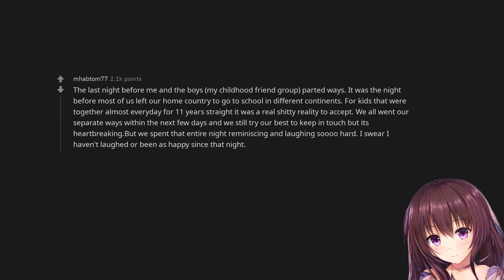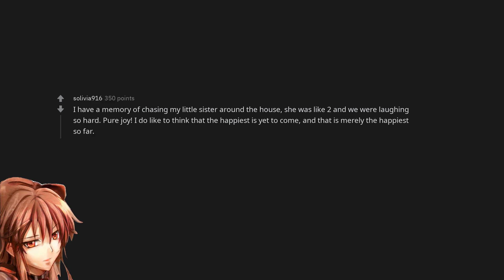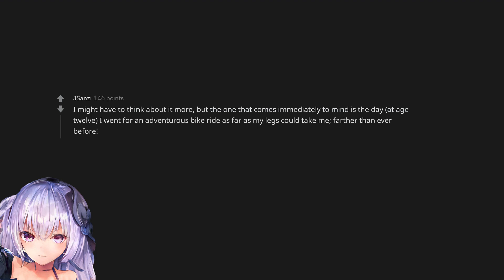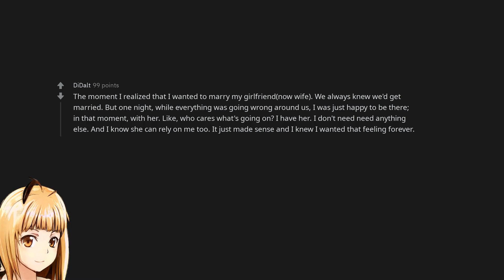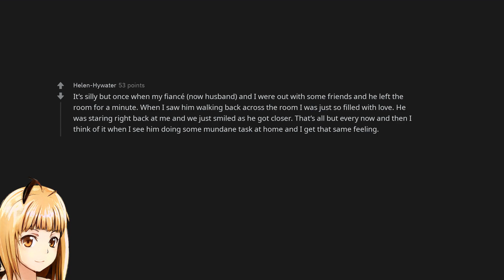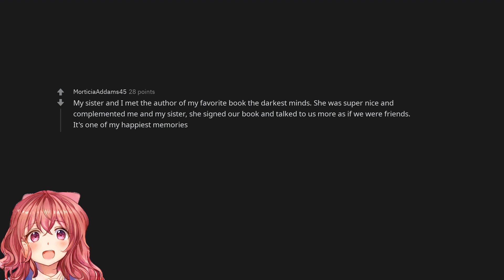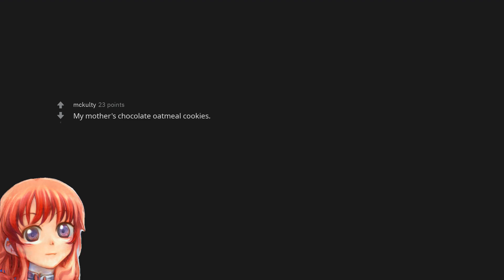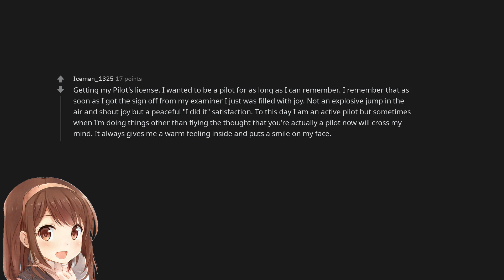What do you think was your happiest memory?